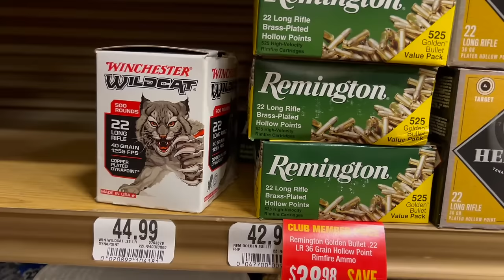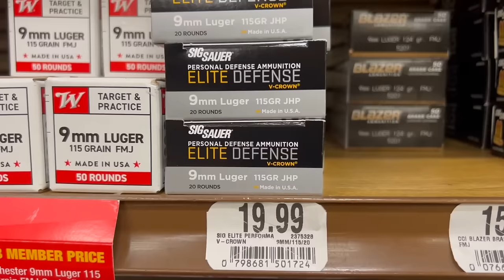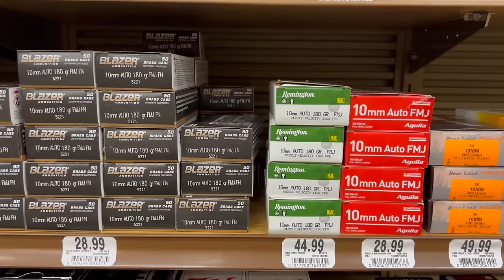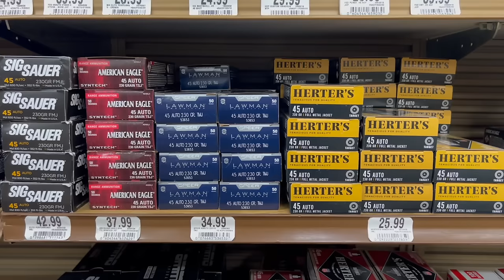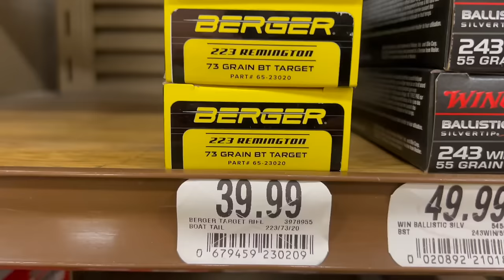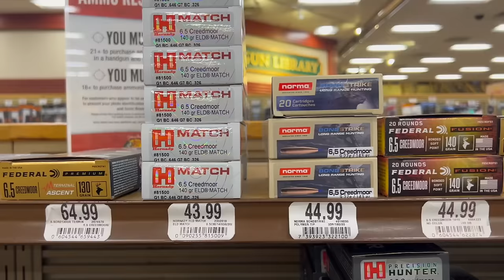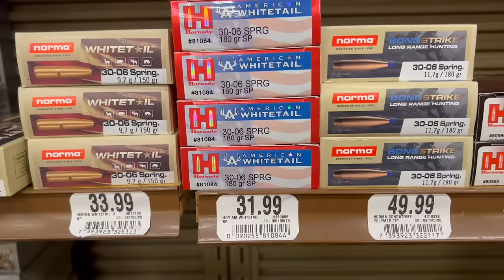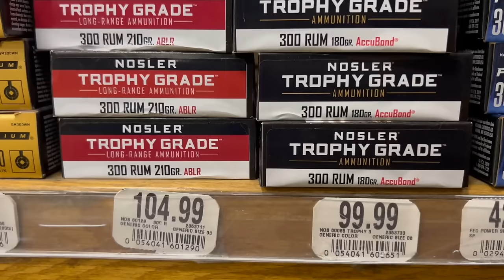Ammo Prices July 2024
We revisit the Bass Pro Shops in the KCKS area.